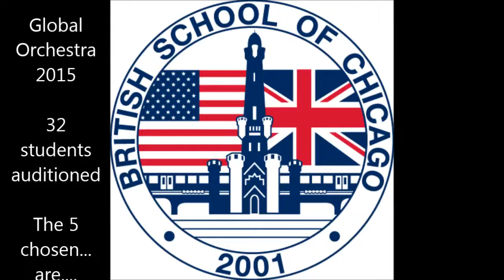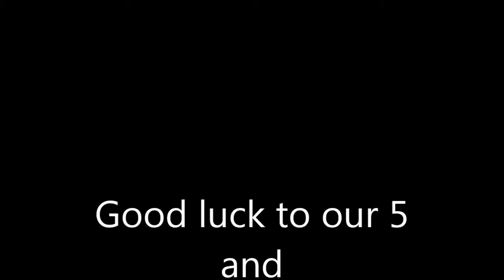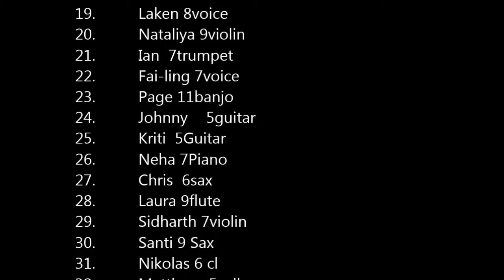Global Orchestra Audition Finalists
Find out which five students made it past the first round of auditions in their quest to join Nord Anglia Education's Global Orchestra in New York this summer.